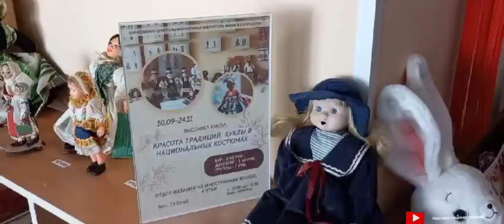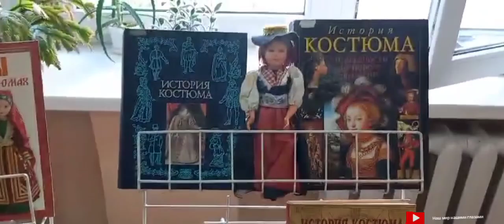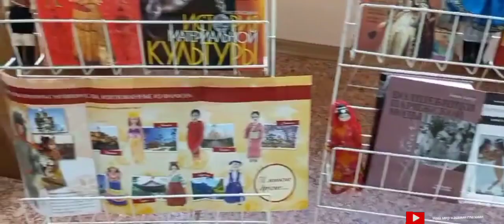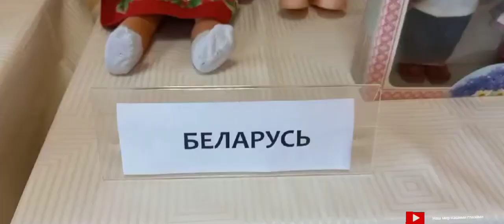Выставка кукол "Красота Традиции : куклы в национальных костюмах"